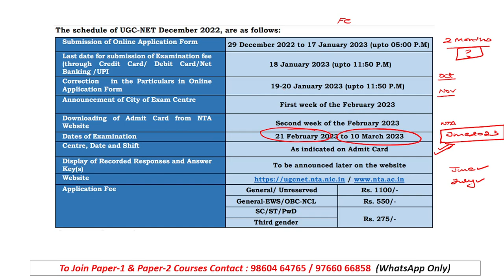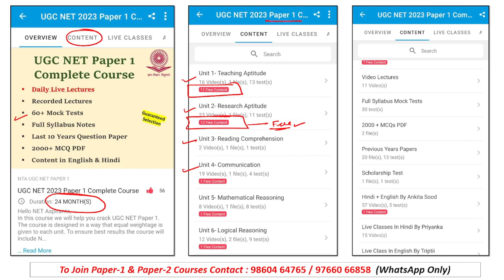NTA UGC NET 2023 Official Notification | NTA UGC NET Public Notice 2023 |NTA UGC NET Exam Dates 2023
This video discusses Official Public Notice Released by NTA UGC NET. We discussed about next examination official dates & online application form dates.
This video will give you a clear idea about next NTA UGC NET Cycle.
Global Online provides you best study material and best revision packages with 100% guarantee.

Online Courses available on Global Online app:

           1.UGC NET ECONOMICS
           2.UGC NET COMMERCE
⏩ KSET/NESET/APSET/JKSET
⏩ MHSET Chemistry
⏩ MHSET Economics
⏩ MHSET Commerce
⏩ MHSET Management